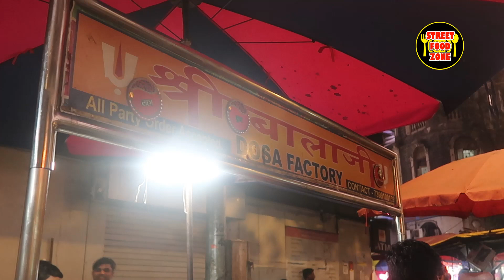Busy Dosa Point at Kalbadevi | Mumbai Street Food | SRI BALAJI DOSA FACTORY | Princess Street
Most Popular street dosa point in mumbai
princess street street food
dosa varieties
most popular south indian break fast in mumbai

Address:
Sri Balaji Dosa Factory
Princess Street
Mangaldas Market
Kalbadevi
Mumbai